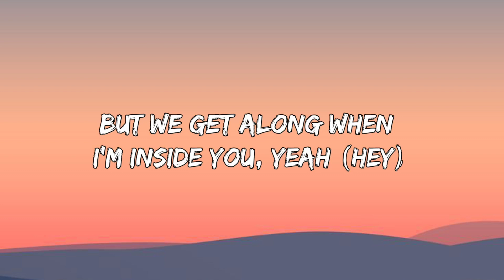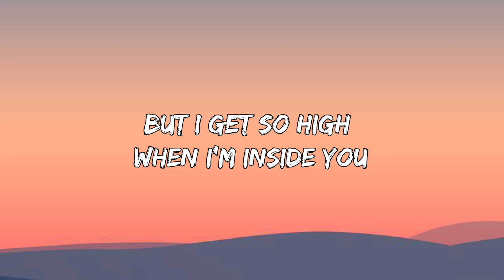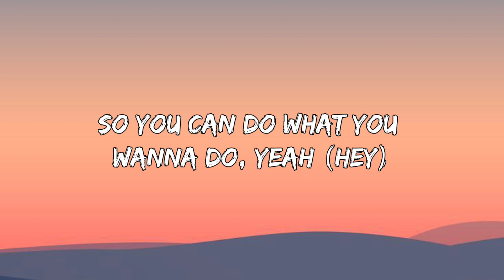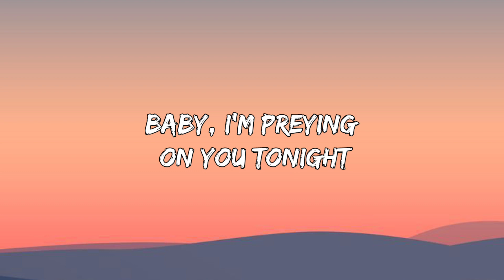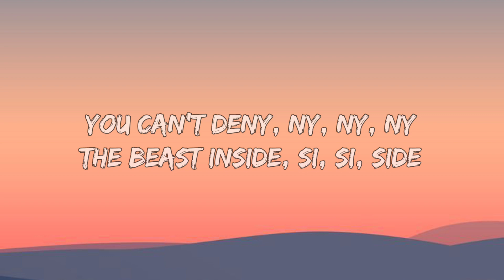Maroon 5 - Animals (Lyrics)